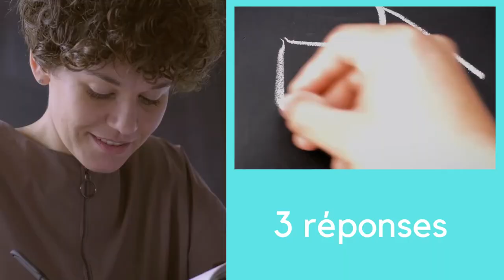Améliorer son style d'écriture | POURQUOI LA PAUSE S'IMPOSE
☝ Quel est le point commun entre vous, auteur et la pâte à crêpe ?…
En cette courte vidéo (et parce que c'est la chandeleur) voici pourquoi la pause peut considérablement améliorer votre livre…
Et tout à la fin de cette vidéo, CETTE ASTUCE pour progresser dès maintenant !

🏆 Ecrivez-moi en commentaire ici si vous souhaitez une chronique sur le thème des CORRECTIONS.

CHAPITRES
00:41 Le nouvel oeil
01:02 Chut ! Bébé dort...
01:31 Bref mais bon !
02:09 L'astuce de la tomate
02:57 A l'action concrètement !
03:34 Réponse à la question que vous vous posez...

📝Ecrivez-moi si vous souhaitez que je réalise une CHRONIQUE sur le thème des corrections (je citerai votre PRENOM si vous le souhaitez  :-)).

❓ UNE QUESTION ? Ecrivez-moi pour que je vous réponde EN CHRONIQUE ! Et je vous remercie d’être toujours plus nombreux à me suivre !

👩 Je suis Fabienne, La Concrète. De mon ancien métier de journaliste de presse écrite et chroniqueuse à Radio France, je suis une communicante dans l’âme. Je saute à pieds joints dans l’édition pour fonder La Concrète aux prestations d'édition en supports numériques et contenus atypiques. Consacrée aux auteurs autoédités-ou-pas et leur manuscrit en couveuse, mon travail en mots à l’encre sympathique, et mes chroniques sur ma chaîne YouTube , révèlent tout ce qui élève la culture, le livre et son univers.